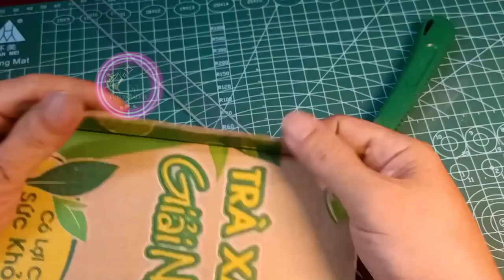Vardon wagon || How to make Vardon Step by Step by Cardboard || cardboard crafts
In this exciting video, we'll guide you through the process of creating a stunning Vardon wagon entirely out of cardboard. Get ready to showcase your creativity and craftsmanship as we take you step-by-step in building this amazing miniature wagon.

Using simple materials like cardboard, glue, and some basic tools, you can easily recreate this charming Vardon wagon, perfect for display or imaginative play. Whether you're a hobbyist, a parent looking for a fun project with your kids, or simply curious about DIY crafts, this tutorial is for you!

Follow along as we provide detailed instructions, pro tips, and clever techniques to ensure your wagon turns out to be a real showstopper. From measuring and cutting the cardboard pieces to assembling them meticulously, every stage of the construction will be explained clearly.

We'll also share ideas for customizing your wagon, such as painting it in vibrant colors, adding decorative details, or even attaching tiny wheels for extra flair. Let your imagination run wild and make your Vardon wagon truly unique!

Building a cardboard Vardon wagon is not only a fantastic way to spend your time but also an eco-friendly and cost-effective alternative to store-bought toys. Plus, you'll experience the joy of crafting something with your own hands and the satisfaction of completing a beautiful project.

So gather your materials, prepare your workspace, and join us in this creative journey. Hit the "Play" button now, and let's bring this delightful Vardon wagon to life together. Happy crafting!